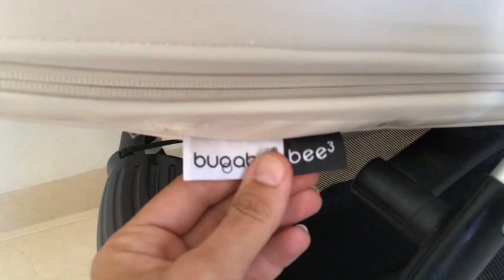capazo bugaboo bee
En este video intento resolver varias dudas que puedan surgir acerca del bugaboo bee plus bee3 y bee5 en el que pondremos un capazo y capota de varios modelos muy similares.
Saludos a todos y nos vemos en CHUMARY JR.